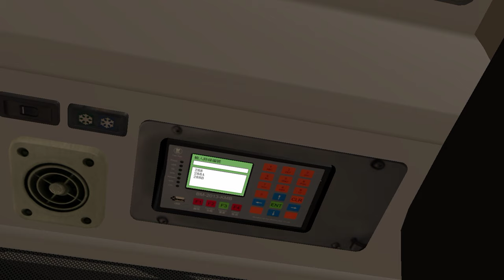OMSI2 KMB AVW 288 水泉澳 往 沙田市中心 (循環線)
Route.288 水泉澳 往 沙田市中心 (循環線)

Map: Sha Tin City Version 1.0 ST X UB Studio
Bus: Volvo_Wright_Family
The Nice Grundorf
Thank you St x Ub studio they provide a good map for us
Thank you The Nice Grundorf
Guys, please see click the link, if u want this bus or search by yourself -.-